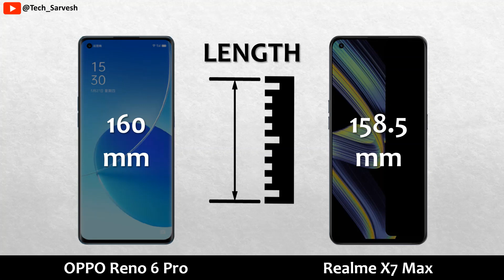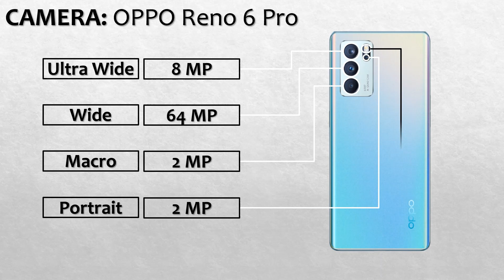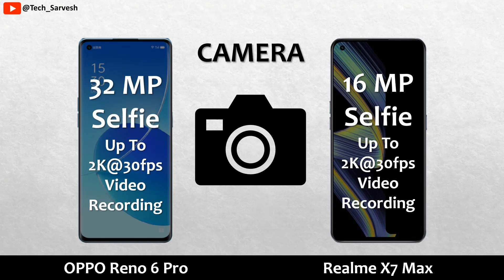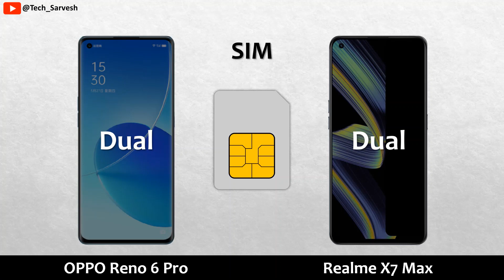OPPO Reno 6 Pro vs Realme X7 Max